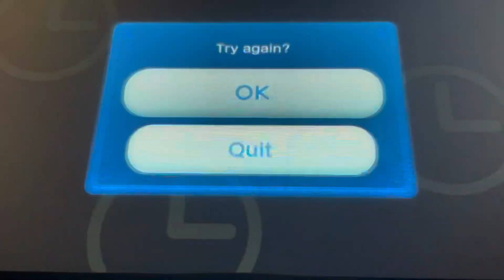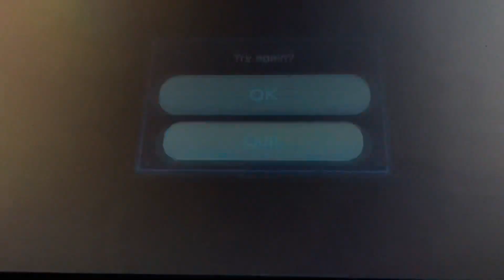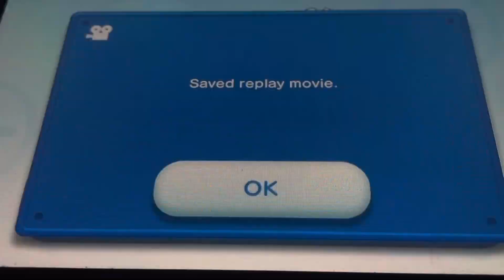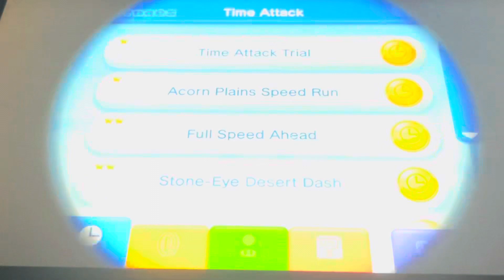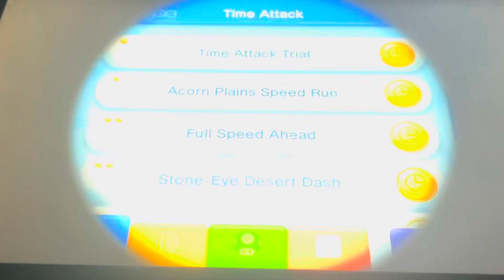THE BOO BALLET (New Super Mario Bros U)